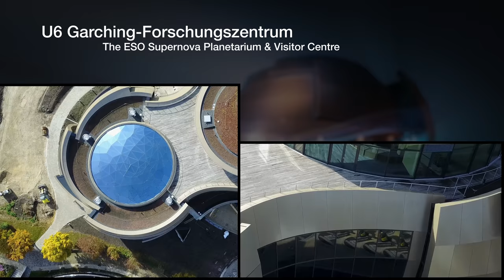ESO Supernova Planetarium & Visitor Centre trailer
This trailer presents the ESO Supernova Planetarium & Visitor Centre, a new cutting-edge astronomy centre for the public. The ESO Supernova — which is free to enter — has the largest tilted planetarium in Germany, Austria and Switzerland and a captivating 2200 m2 interactive astronomical exhibition.

More information about the ESO Supernova Planetarium and Visitor Centre can be found online.

Credit:
ESO. Images and footage: ESO/P. Horálek, Architekten Bernhardt + Partner Music: Johan B. Monell